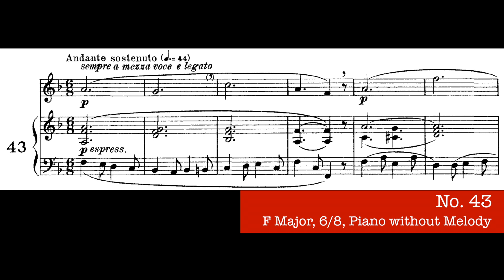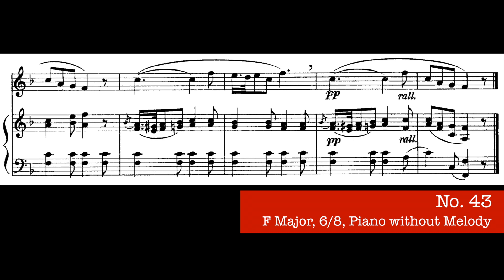Concone 50, Op.9 No.43 (High Voice, 콘코네 고성용)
0:08 Piano with Melody
2:32 Piano without Melody

꼭 "좋아요"와 "구독"을 꾹~ 눌러 주세요~^^